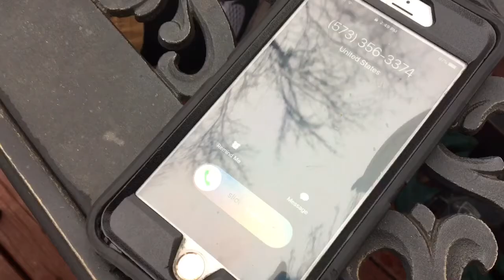Nerf Nerd Pt. 2